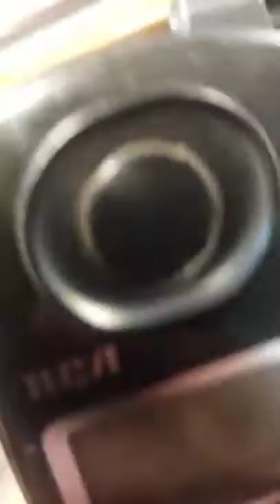I WRECKED YOUR CAR PRANK ON CJ SO COOL HE GOT ANGRY